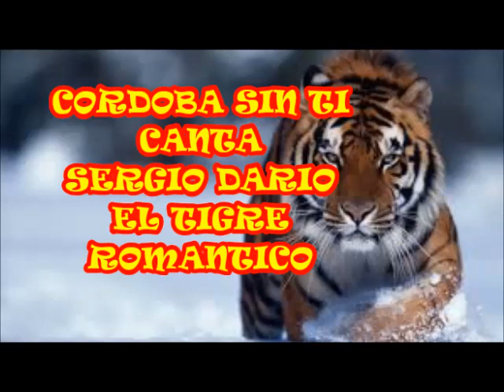CORDOBA SIN TI SERGIO DARIO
EL TIGRE ROMANTICO ARGENTINO